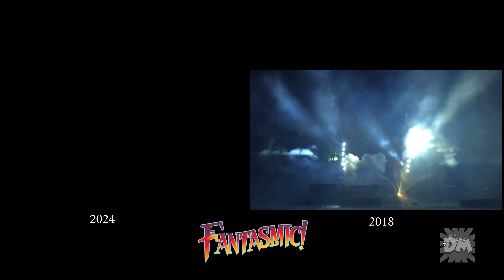Fantasmic 2024 vs Fantasmic 2018 - Which did it better?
Fantasmic is a time-honored staple at Disneyland and audiences are happy for its return. But, maybe I'm a little nostalgic, since I worked the opening night and opening season of Fantasmic (in guest control), and we had a very simple dragon in the show then. The lack of a dragon seems like something is missing in the show. What do you think? Dragon or no dragon?

Plus I agree with adding back the Peter Pan module, but where is the inflatable alligator? Smead in the boat? ... and the large inflatable Ursula? These seem kitchy omissions, but the smack of cost-cutting for the "sake of the show". Is Fantasmic missing something?